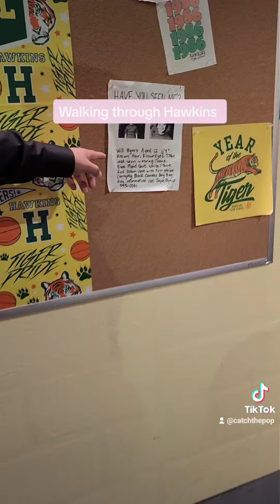walking through Hawkins like whatever...